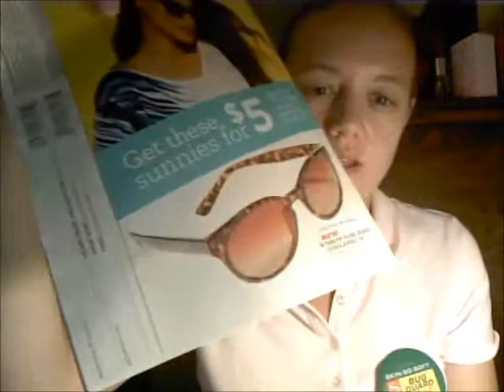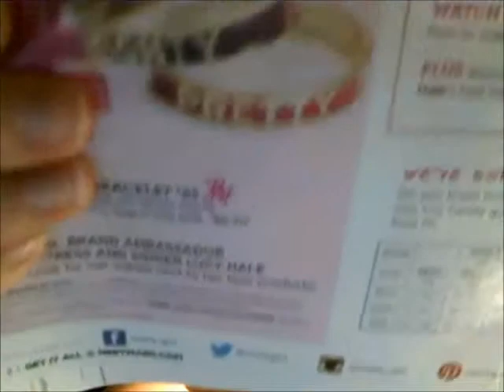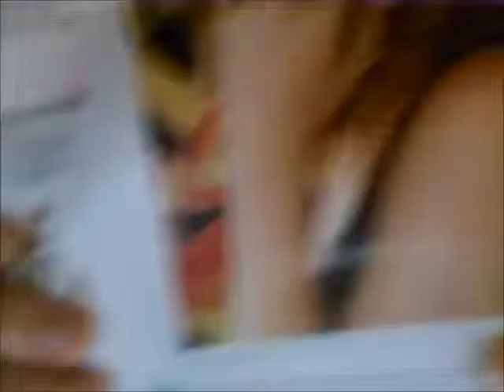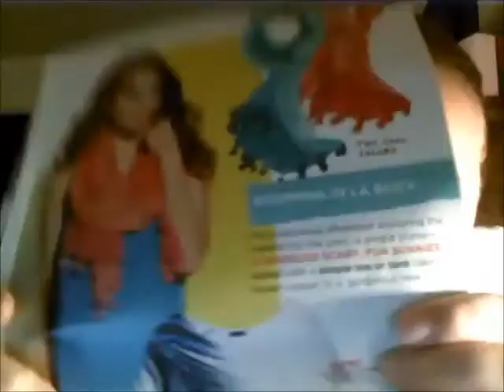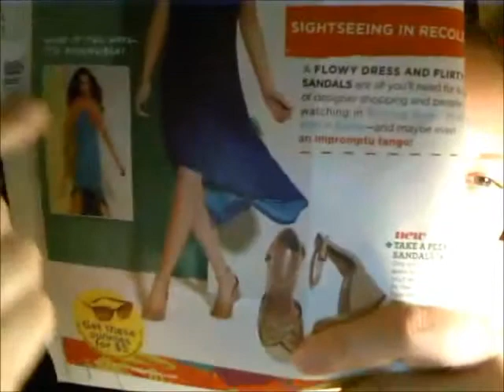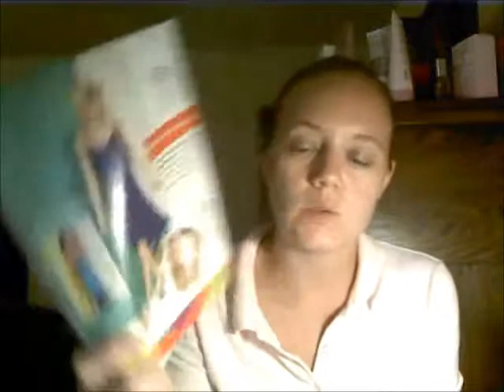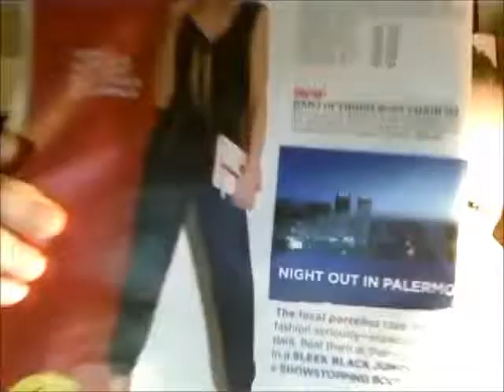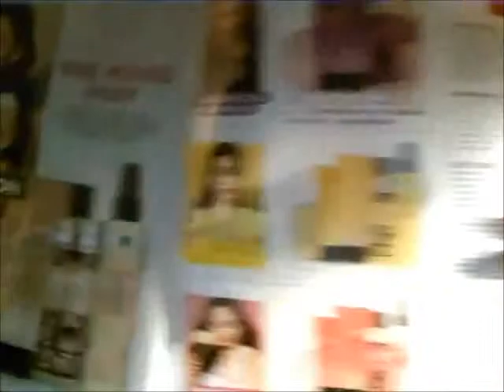Mark Mag 6 2015 Highlights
Promoter AVON Ind. Sales Rep

Shop this Mark Magalog online through June 15, 2015!

Buy AVON and Mark or Start Your Own Business for just $15